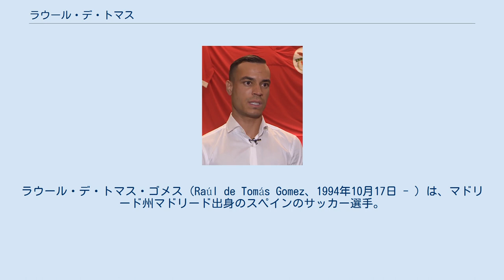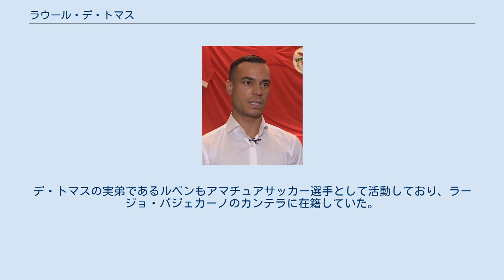ラウール・デ・トマス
在ポルトガル・スペイン人
ラウール・デ・トマス・ゴメス（Raúl de Tomás Gomez、1994年10月17日 - ）は、マドリード州マドリード出身のスペインのサッカー選手。
RCDエスパニョール所属。
 母親がドミニカ共和国出身のため、ドミニカ共和国籍も保有している。
 レアル・マドリード スペイン人の父親とドミニカ人の母親の間に誕生。
地元のCDサン・ロケから2004年7月1日にレアル・マドリードの下部組織に入団した。
2013年からレアル・マドリード・カスティージャでプレーしているが、トップチームのフォワードの層の厚さからトップチーム昇格の機会は訪れなかった。
以降は経験は積むために武者修行の日々を送ることになる。
 レンタル移籍の日々 2015年8月31日、前シーズンにセグンダ・ディビシオン（2部）に降格したコルドバCFへのレンタル移籍が発表された。
 翌シーズンも同じセグンダ・ディビシオンのレアル・バリャドリードへレンタル移籍。
 そして2017年9月1日、セグンダ・ディビシオンのラージョ・バジェカーノへレンタル移籍。
この移籍は転機となり、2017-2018シーズンはレンタル先のラーヨで32試合24ゴール4アシストを記録する大活躍を見せ、2018年2月と4月には2部の月間最優秀選手にも選出された。
最終的に得点王こそ逃したが（リーグ2位）、ラーヨのセグンダ・ディビシオン優勝とプリメーラ・ディビシオン昇格の立役者となり、シーズン終了後にはラーヨも完全移籍に動いたが、ラウール本人はレアル・マドリード復帰を希望した。
 ラーヨでの活躍が認められ、2018年6月にラウールはレアル・マドリードとの契約を2023年まで延長したことを発表した。
レンタル契約満了により7月1日にレアル・マドリードに復帰したが、8月24日再びラーヨにレンタル移籍することが発表された発表された。
 ベンフィカ 2019年7月3日、SLベンフィカと2024年までの5年契約を締結した。
移籍金は2000万ユーロ、契約解除金は1億ユーロに設定したことが発表された。
 エスパニョール 2020年1月9日、RCDエスパニョールと2026年6月30日までの契約を締結したことが発表された。
 デ・トマスの父であり、同姓同名のラウール (1967年生)は、同じくサッカー選手であり、現役時代は主にセグンダ・ディビシオンBのクラブでプレーした。
デ・トマスの実弟であるルベンもアマチュアサッカー選手として活動しており、ラージョ・バジェカーノのカンテラに在籍していた。